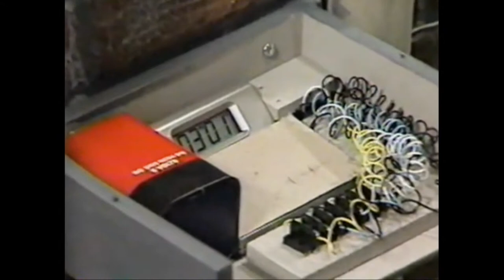Women of the Edge of Night Part 2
My tribute to the women of the classic daytime drama "Edge of Night" part 2.  This is part one.  Characters are included in chronological order.  After 5 months without a problem youtube made me remove the audio.  I am going to ry to re-dub it soon.  Characters included April Scott (Terry Davis), Jody Travis (Lori Loughlin, Karrie Emerson), Vlaerie Bryson (Leah Ayres) Mitzi Martin (Lela Ivey), Didi Bannister Stoner (Marriann Aalda), Dr. Beth Correll Cavanaugh (Sandy Faison), Detective Chris Egan (Jennifer Taylor)